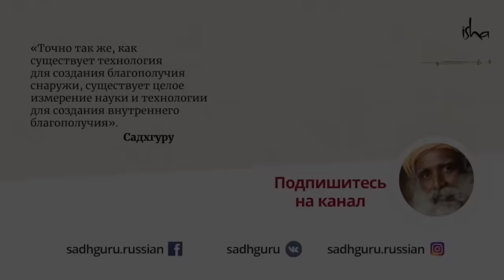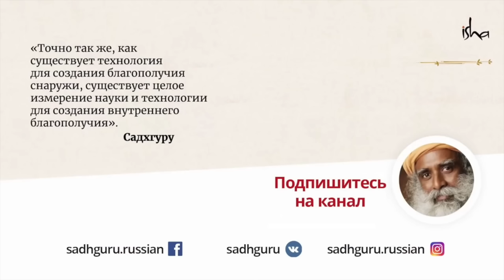Что будет, если питаться так в течение 1008 дней?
Садхгуру сравнивает наше тело со сложным автомобилем, чья работа сильно зависит от топлива, которое мы используем. Как улучшить работу этой машины? Как уменьшить износ и увеличить "пробег"?